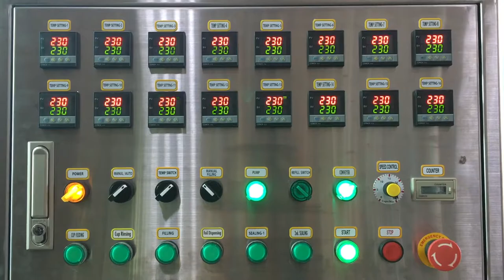1208A - Water Cup Filling and Sealing Machine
Serial 機器編號: 3477
Model 型號: 1208A
Drawing NO. 圖號: 18CAHBA
MFG Date 出廠日期: 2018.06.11
Country 國家: Saudi Arabia 沙烏地阿拉伯
Agent 代理商: Al-Halees
Contract Packager 代工廠: NA
Client 客戶: NA
User 買主: NA
Product 產品: Water 水
Container 容器: Cup 杯子
Material 材質: PP
Dimension 尺寸:
Dia 口徑  * H 高  mm; Volume 容量: oz / ml / g
Top Seal 封膜: Precut Foil 單片鋁箔
Capacity 產能: 12,000 CPH